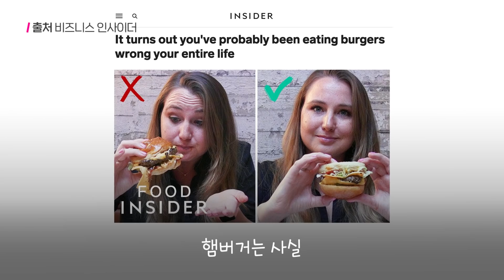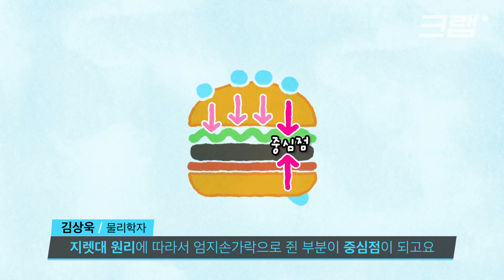우리는 지금까지 햄버거를 거꾸로 먹고 있었다? 🍔 feat. 김상욱 물리학자｜크랩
우리는 지금까지 햄버거를 잘못 먹고 있었다?
누구나 위쪽 빵이 하늘을 향하게끔 들고 먹는 햄버거, 그런데 원래 뒤집어 먹는 게 맞다고요?
과학자들이 알려주는 ‘햄버거 과학적으로 먹는 방법’도 함께 소개해 드립니다.

구성 김지원
촬영 이승표
편집 박현지
디자인 이효정
도움 임민지 인턴